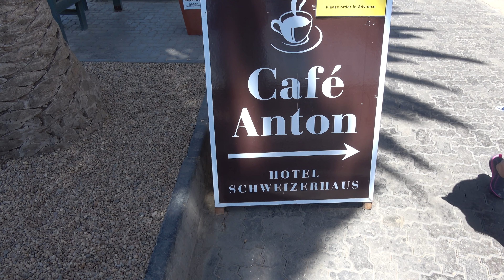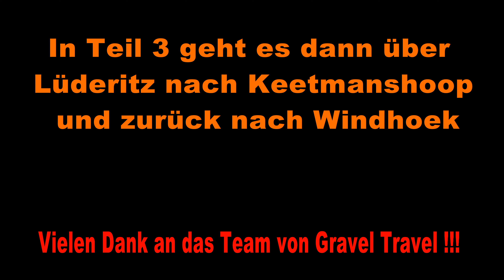Motorradreise Namibia 2018, Gravel Travel, Teil 2, ein bißchen Moped fahren, kein Zelt und viel Spaß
Und wieder Gegen den Corona Lockdown  ;-)
Hier Teil 2 unserer Motorradreise von 2018 durch ein tolles Land im Süden Afrikas , Namibia. Hoffentlich ist so eine Reise mal wieder machbar ;-) Unternommen haben wir die Tour mit einer Yamaha 660 Tenere.
Wir fahren von Uis nach Swakopmund , dann nach Solitaire und weiter in Richtung Sossusvlei .Weiter geht es dann nach Helmeringhausen.
Infos zu geführten Touren durch Namibia und Südafrika bei unseren Freunden von Gravel Travel. Sieh den Link unten.

Herzliche Grüße und Viel Spaß beim anschauen ;-)

Christina und Jürgen